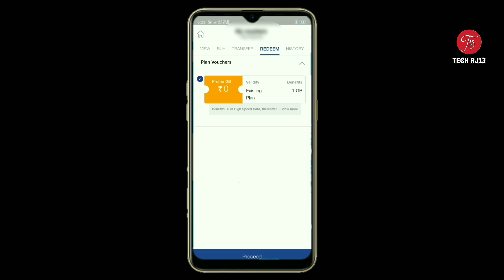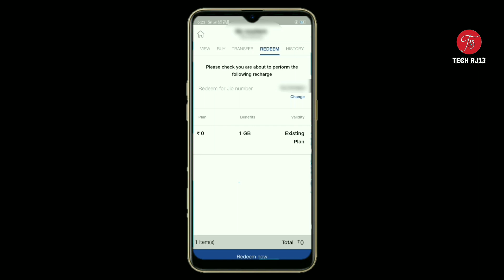Free Jio Voucher 1GB Daily - Daily Data Limit खत्म होने के बाद अब हर रोज मिलेगा 1GB Free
Hello dosto
Aaj ka video bhut kaam ka hai agar aap Jio user hai toh ab aap free me paskte hai jio 1Gb data voucher dekhe.

जय हिन्द।।जय भारत।। वन्दे मातरम्